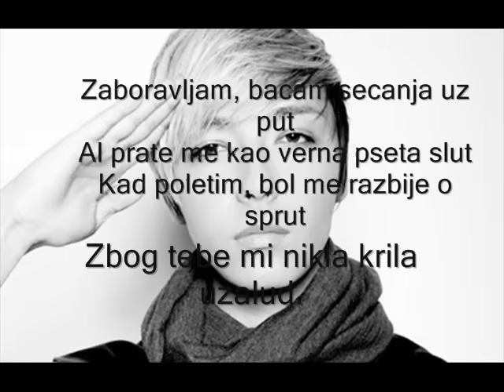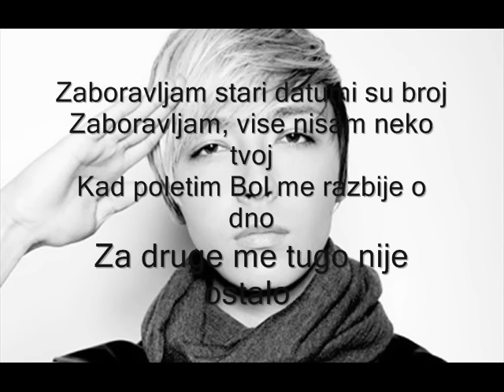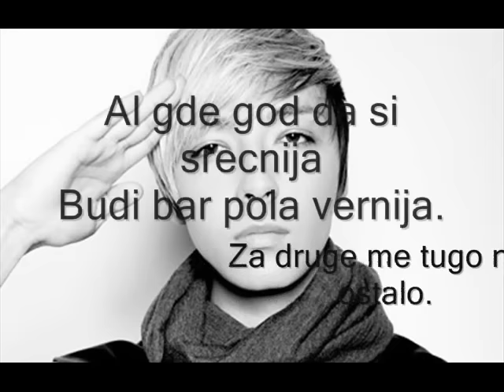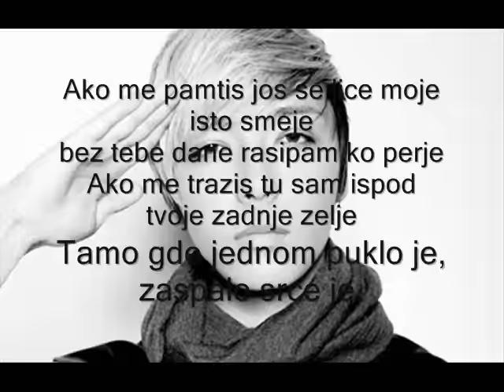Milan Stankovic - Perje 2011 tekst